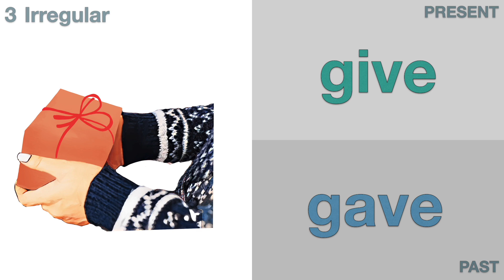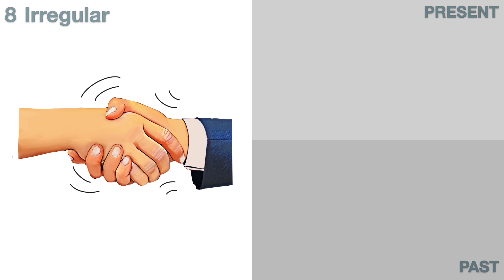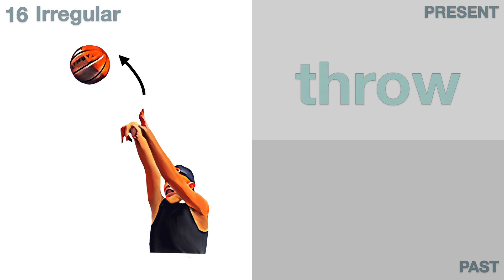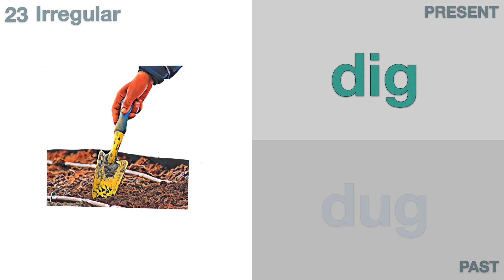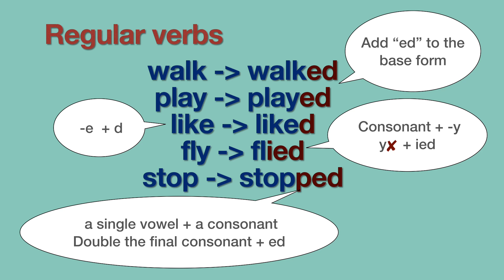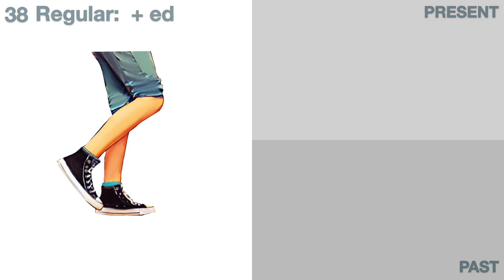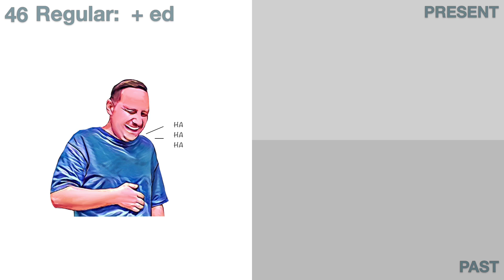50 common verbs | Past tense | Regular and irregular verbs | Picture cards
Learn the present and past tense verbs with pictures

00:00 Intro
00:22 Irregular verbs
03:53 Regular verbs